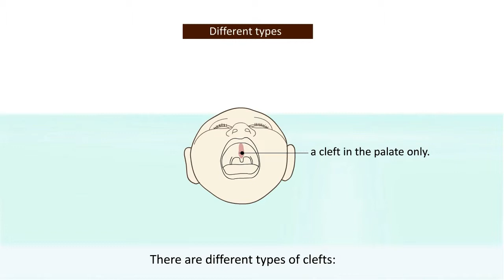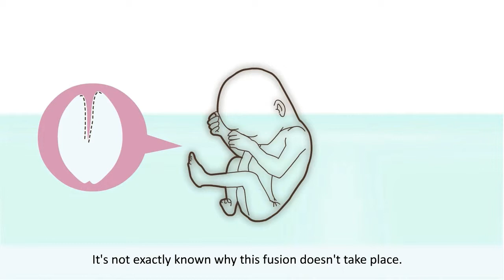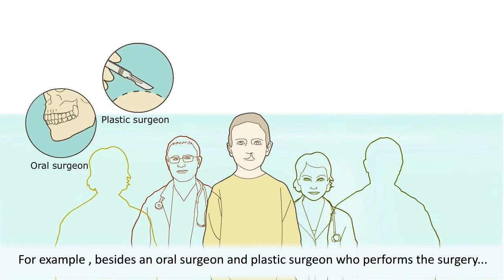Orofacial cleft -- What is an orofacial cleft?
This animation describes what an orofacial cleft (schisis) is. It explains which types of clefts there are and how they develop during the pregnancy. It also gives us some examples of complaints people with an orofacial cleft can experience and it describes the treatment.